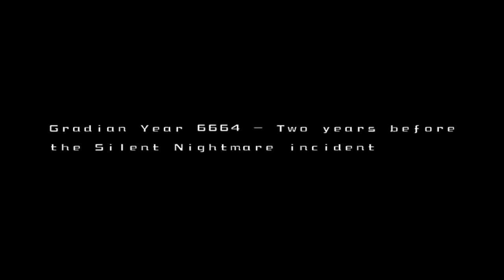Gradius Rebirth (WiiWare)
Gameplay of stages 1 & 2